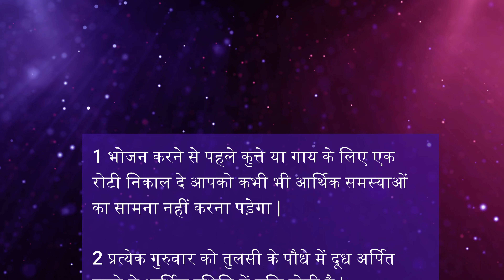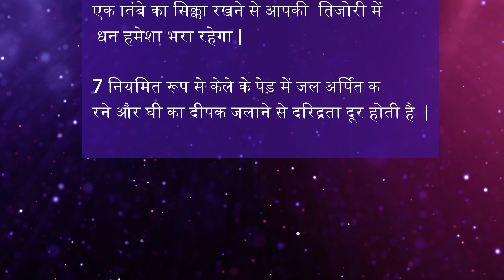दरिद्रता और दुर्भाग्य दूर करने के 7 सरल उपाय | best lines | vastushastra | vastu tips | suvichar